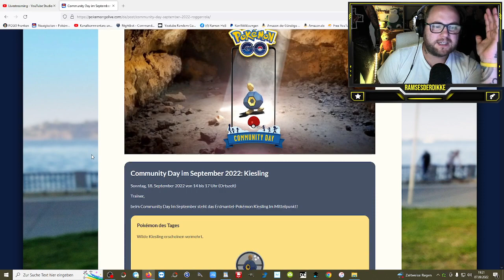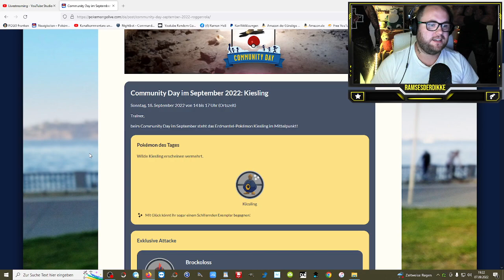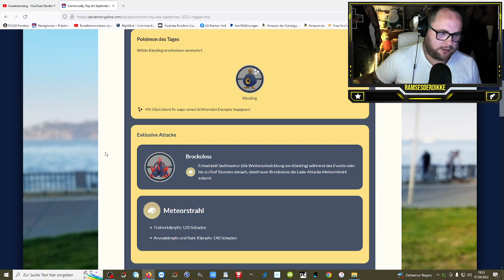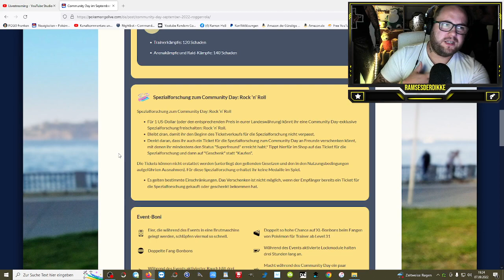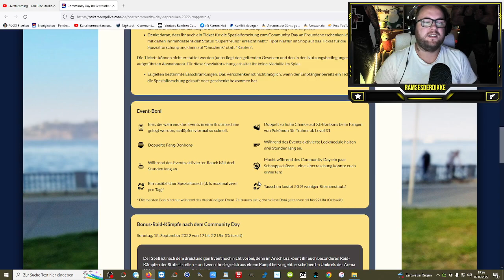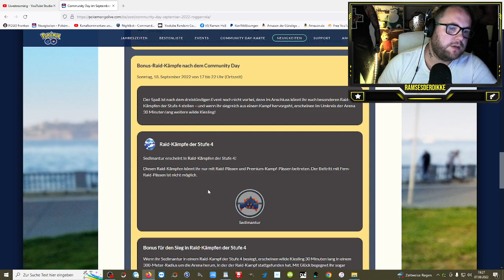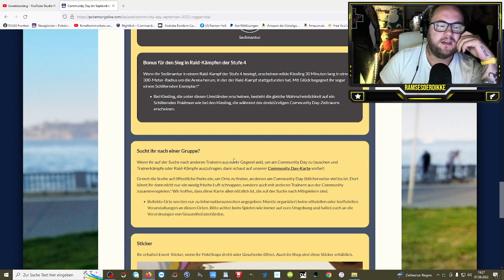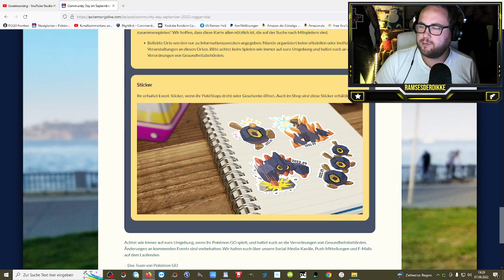✨ Shiny ✨ Kiesling Community Day im September | Pokémon GO Deutsch # 2104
GUMMA !!!

Mein Trainer Code : 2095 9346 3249